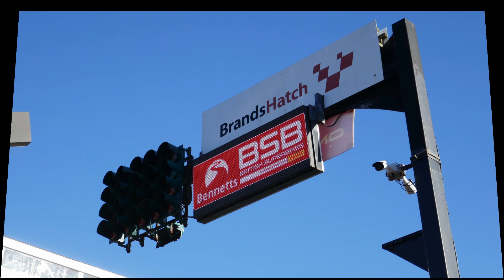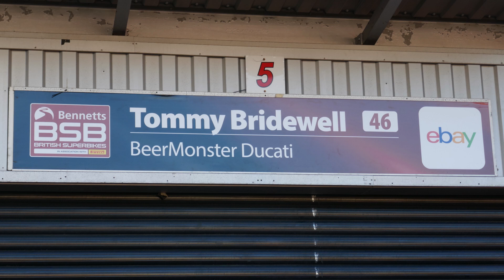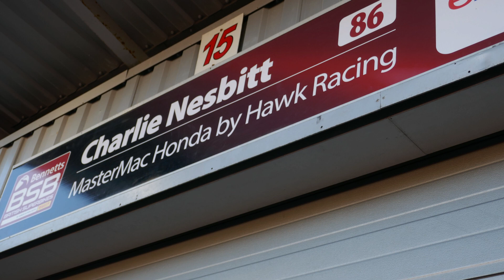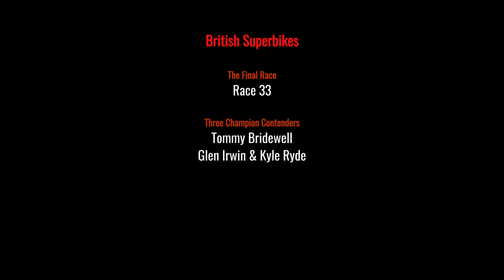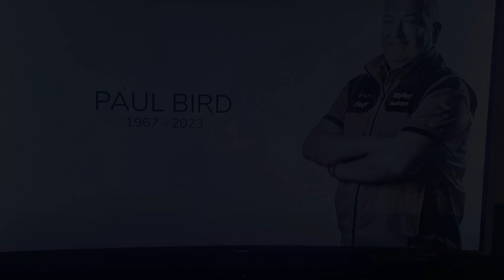Bennetts BSB final meeting of 2023 season at Brands Hatch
This is a compilation of photos and video clips of my day at the Bennett's British Super Bike meeting on 15th October 2023. Some of the video content has been taken from YouTube.
The climax of the meeting was the last of the season's superbike final race. With three title contenders it wasn't until the last lap that the Championship was decided.
Some of the photos taken on a Panasonic TZ100 compact camera are not that great as the camera was operating on the limits of its capabilities.